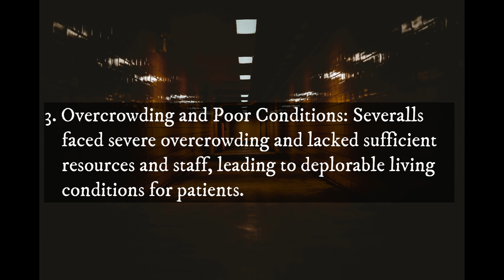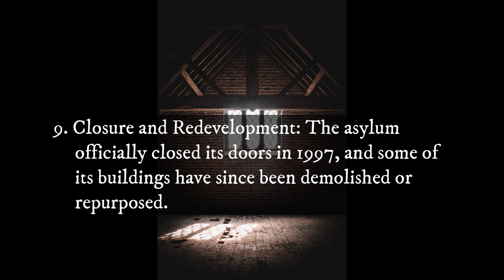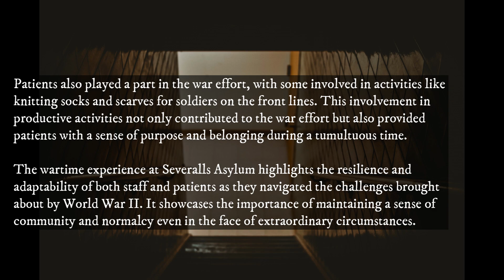The Dark History of Severalls Asylum 10 Unsettling Facts Bonus Story at the END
From now on every monday a video will come out about 10 Facts i will start with  Severalls Asylum / Asylums With a  Story about the place in the End of the video.
Welcome to our YouTube video, where we delve into the haunting history of   Severalls Asylum  . Join us as we uncover 10 shocking facts that reveal the dark secrets and chilling tales behind one of the psychiatric institutions.

Voice is AI generated  because i have alot of accent when i speak english and i don't want to get misunderstood.